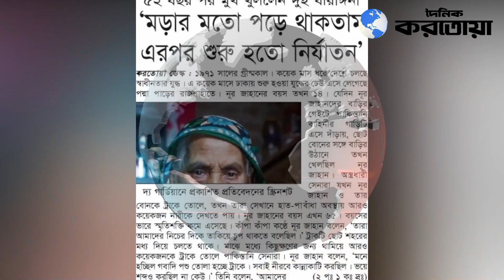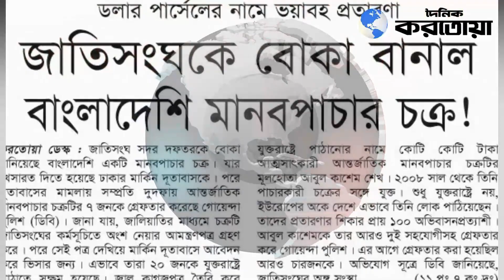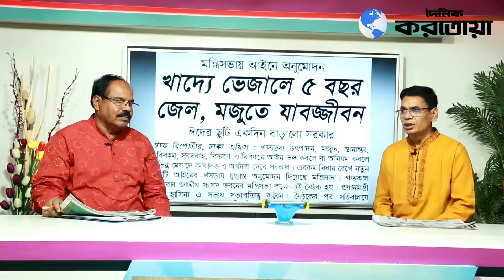রাজনীতিতে পলিটিক্স কেন ! | Karatoa 7 Din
Daily Karatoa